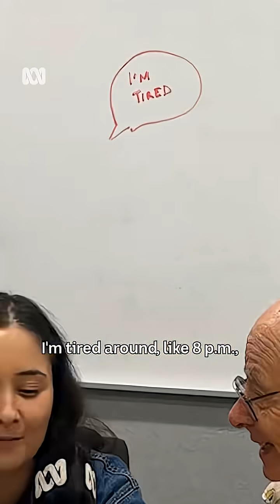Why you're suddenly awake at 11pm 🏋️ 🌙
That late night energy burst isn't so random 🎤 Lena Tuck & Dr Karl